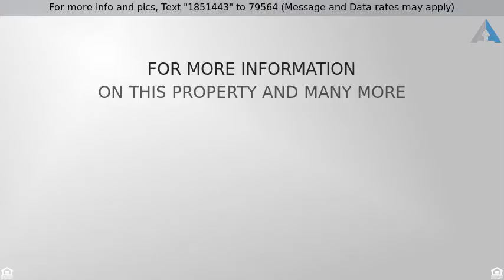Priced at $190,000 - 2920 Canal Boulevard, Hays, KS 67601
Ranch - Hays, KS

Well inviting home located in an established neighborhood. This 3 bedroom Ranch home has been updated on the main floor. Features to this home include open floor plan allowing it to be handicap accessible. You will notice the two fireplaces. Walk out to the deck and watch the waterfall and over look the lily pond. Priced under county value and seller priced it to sell.